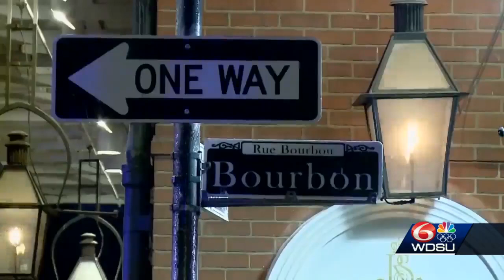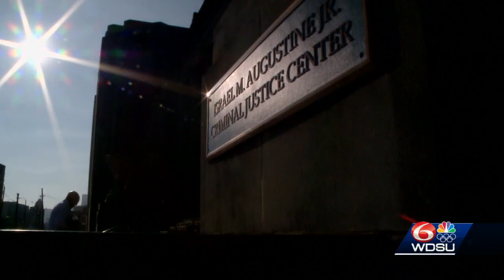Man guilty of negligent homicide in Bourbon Street fatal shooting of nurse